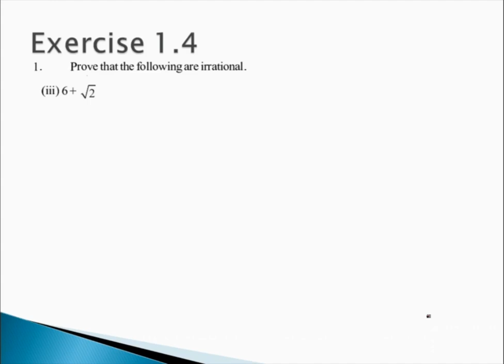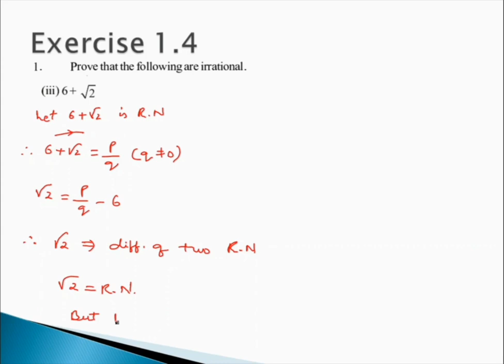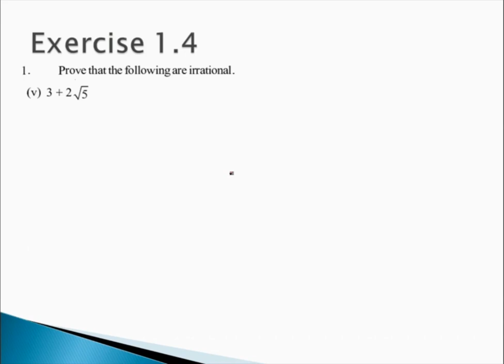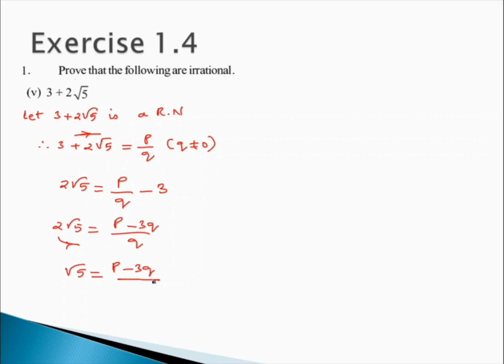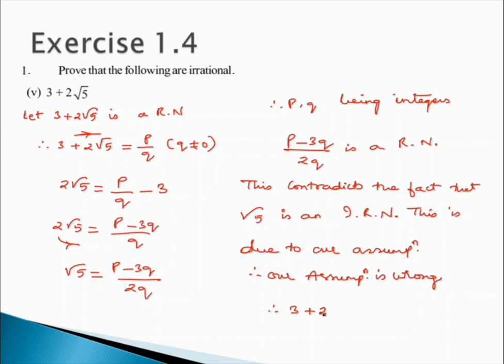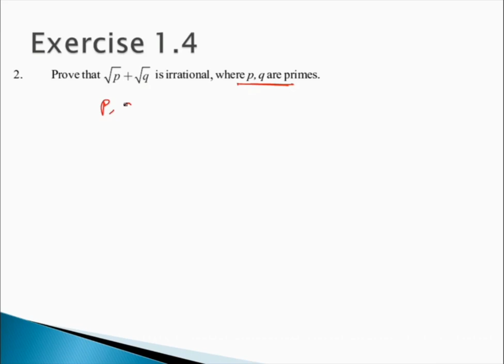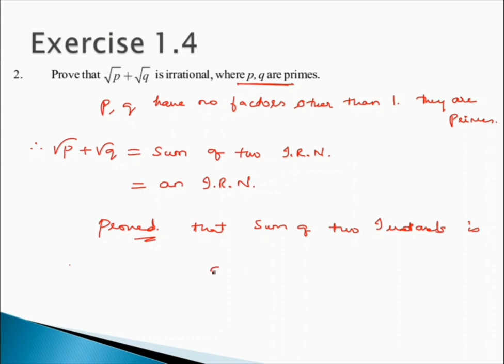Real Numbers Exercise 1.4 SSC SSC Exams TG and AP CBSE Exams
Real numbers
Irrational Numbers
rational Numbers Exercise 1.1
SSC TS
SSC AP
SSC Telangana
SSC andhra Pradesh
CBSE Real numbers
CBSE Irrational NumberS
CBSE Rational Numbers
Euclids Division Algorithm

Lets socialize

Video is for educational and knowledge purpose only.